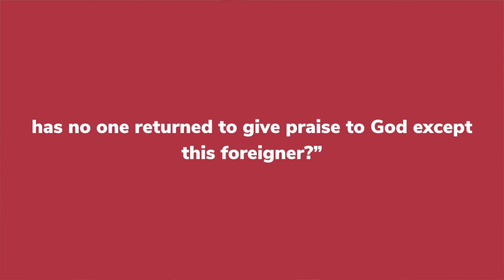The Thankful Leper | Luke 17:11-19 | Gratitude Series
In this video, we will go over Luke 17:11-19 and learn about the ten lepers. All ten lepers were healed, but only one came back. What do we learn from this passage? That is what this video is about!

⏰ STAMP:
0:00 Introduction
0:30 Setting up the passage
1:06 10 Lepers healed
1:49 What can we learn from this passage
2:51 Pastor Tim out